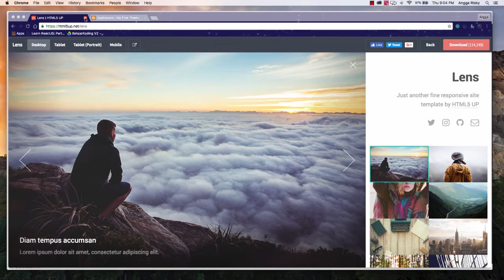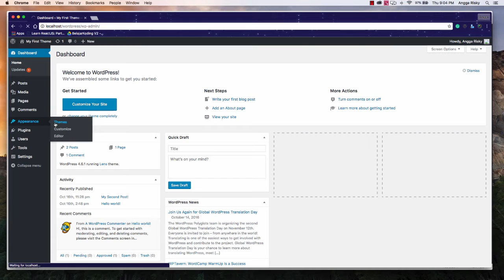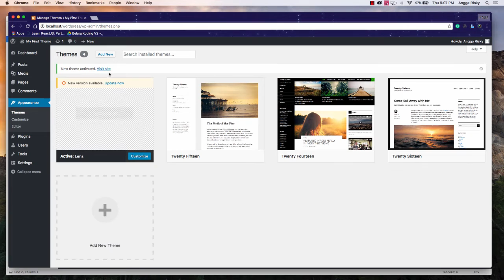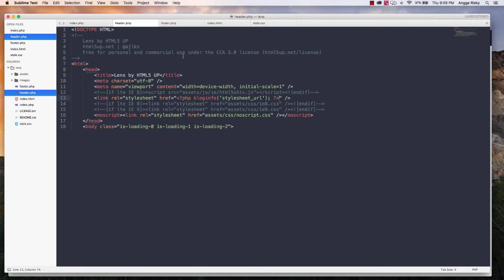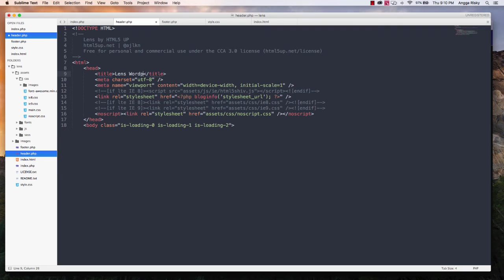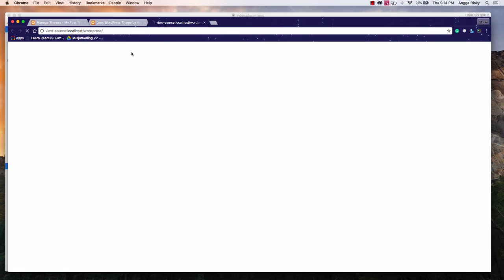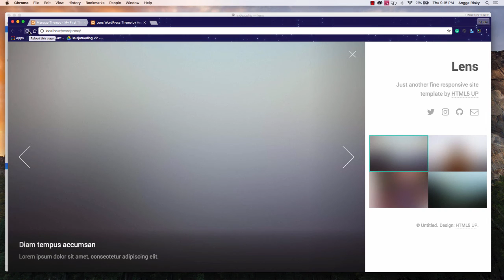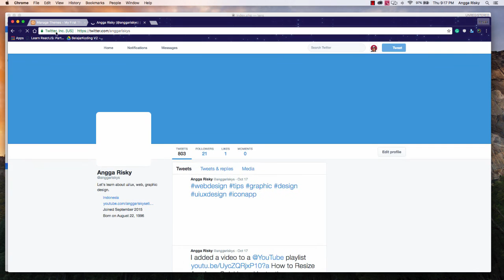How to Make a WordPress Theme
Hi guys, welcome back to Angga Risky, In this video I want to show you about how to create the WordPress theme from free HTML template. In this case, we will create WordPress theme for photography.

Thank you for HTML5UP.NET

Follow Me